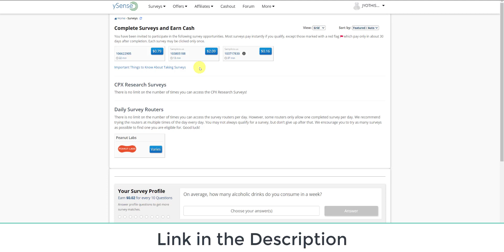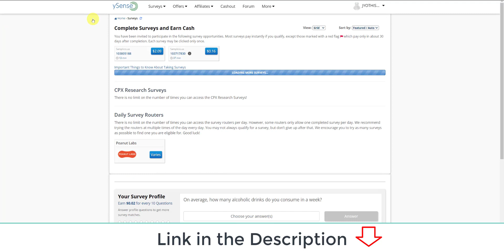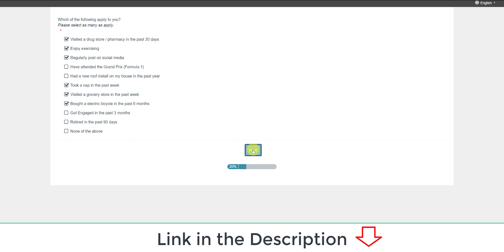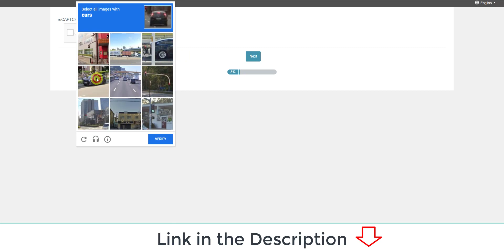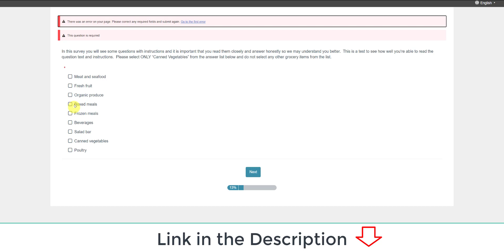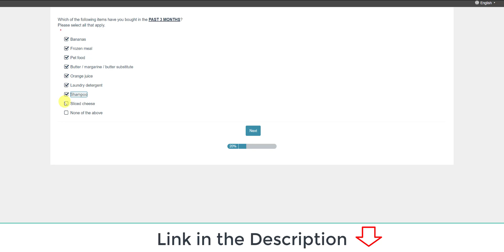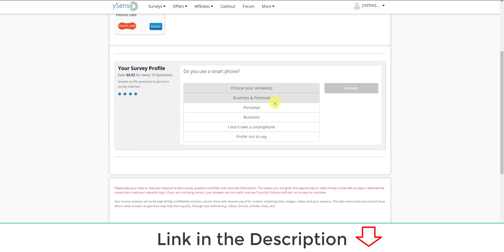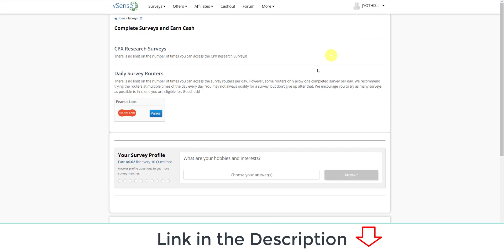How to Make Money Online ? l MY DAILY INCOME l MONEY ONLINE2023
Benefits of Filling Out Online Surveys
Internet surveys are without a doubt the most efficient option if you’re seeking for a quick means to make money. This is because they do not only pay you well, but also demand that you work for a short duration of time. This means you can make a decent cash by working just 2-3 hours per day on reliable online survey platforms. The following are some advantages of taking online surveys for money:

Independence
The best thing online survey jobs have to offer is independence. It removes the dependency on employers for work and income. It makes you your own boss. Starting your own business gives you freedom of work. There are no time restrictions. It increases the flexibility of work. It also holds you accountable to only customers. There is no other party to be accountable to. So, it provides full freedom in taking decisions. Hence an individual has full freedom while taking online surveys to earn money.

Self-regulated earnings
You earn as per the work you get done. This gives you the control to decide your earnings for the period. Generally, earnings are proportional to the work done. So, online survey jobs are a very good way to earn targeted earnings. It is one of the best ways to earn money. So, if you want to earn pocket money or extra income, then online survey jobs are the best option.

While taking online surveys to earn money, you get paid for your work. Hence, you have the control over your earning. This means that the more work you do, the more you will ultimately be paid. Hence online survey jobs are one of the best ways to earn targeted earnings.

More flexibility
Online product selling helps you to enjoy more flexibility in working. So, it gives flexibility in working hours, decision making, customer engagement, etc. It also helps in adjusting to other works in life. The only people here to report are the customers. This provides flexibility in methods, processes, and other activities. So, all the schedules are made according to the convenience of the businessperson and customer. No one is going to dictate any things. This not only provides flexibility but also increases responsibility.

No investment
An online survey in India generally does not require any registration fees to start earning. This makes online survey jobs very attractive, especially for those who aim to mean little extra money. So, these jobs are very good options for students as they do not require any initial investment. It only needs an internet connection and a computer or smartphone.

No specific qualifications
The online survey job does not require specific qualifications like a college degree or another professional degree. These jobs are for everyone who is interested and have passion and knowledge of specified areas. So, these jobs are abundant in supply as well as demand.